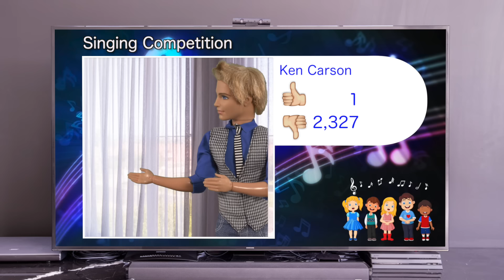Barbie - The Singing Competition | Ep.231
Had to upload this again because Disney complained about the music to "Let It Go" being too similar to their original 🙄

Tommy and the girls are bored but Barbie thinks a singing competition might be just the thing for them